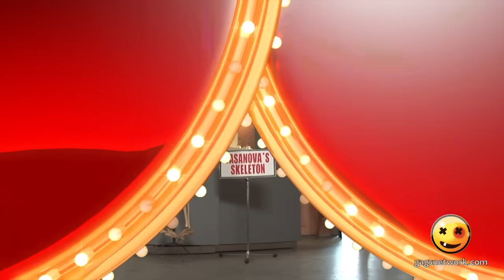Best Pranks Of The Month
Crazy TV Pranks has No Dialogues — Just Pure Crazy TV Pranks and Gags! They’re shocking, stunning, and so funny you’ll laugh till you leak!
These videos catch people unknowingly participating in hilarious pranks!